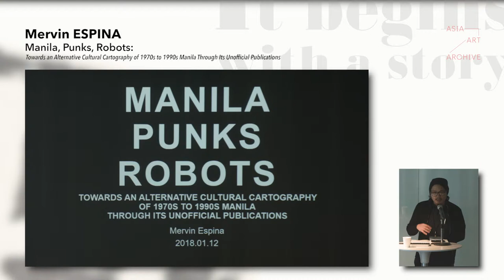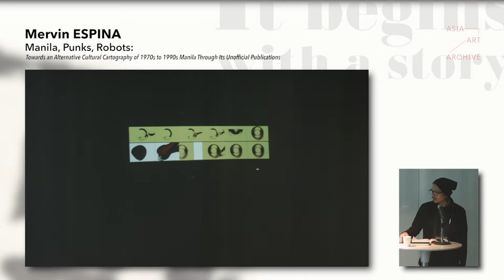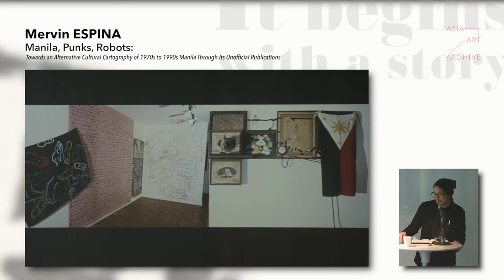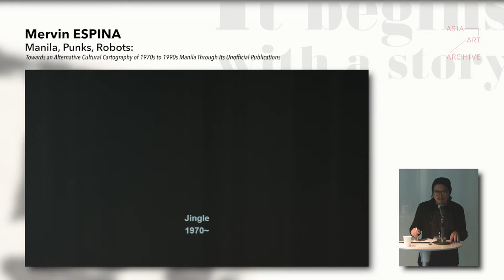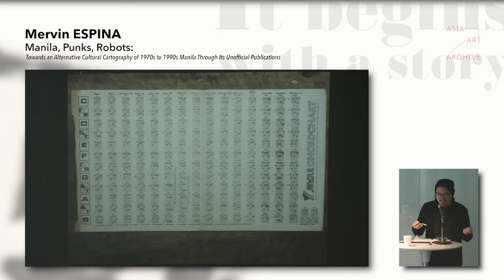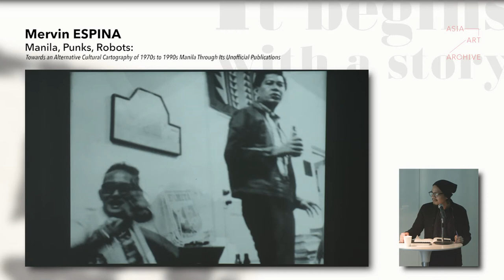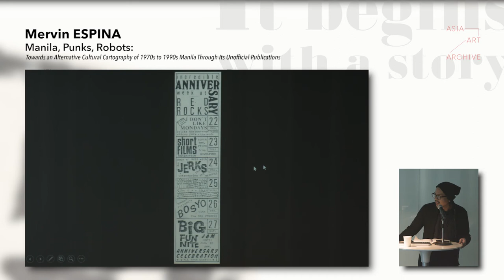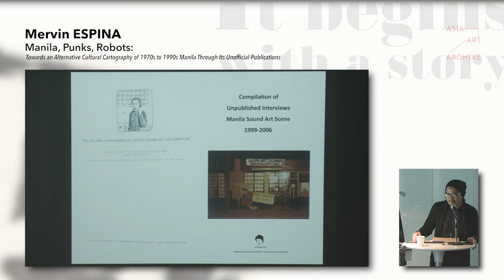Talk | Mervin Espina | Towards an Alternative Cultural Cartography of 1970s to 1990s Manila…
Mervin Espina | Manila, Punks, Robots: Towards an Alternative Cultural Cartography of 1970s to 1990s Manila Through Its Unofficial Publications

This paper is a cursory cartography that suggests alternative cultural ecologies of Metro Manila, nurtured and networked through underground rock clubs and publications between the 1970s through the 1990s. It focuses on a range of music-related publications, from popular Quezon City-based Jingle Magazine, the Philippines’ answer to Rolling Stone, to more DIY publications such as the Red Racket fanzine—supplemented by and juxtaposed to more conventional and “official” arts and culture publications such as Ermita, Marks, and Philippine Art Supplement. I examine how these publications trace the communities and friendships that forged new Philippines art forms. Red Racket, for example, was founded and run by the same core group of the seminal artist collective Children of Cathode Ray. Several of the staff and contributors of these publications were artists, thinkers, and tinkerers who ushered in experimental forms that would later be called expanded cinema, video art, sound art, media art—practices unable to find space or support from local institutions and galleries, much less art and cultural publications in the Philippines of that period.

This talk is part of AAA's symposium series, It Begins with a Story: Artists, Writers, and Periodicals in Asia.

Organised by Asia Art Archive in collaboration with The University of Hong Kong, this symposium explores how periodicals have fostered conversations around art and emergent forms of visuality in twentieth-century Asia. A series of talks, discussions, and exhibitions will be presented leading up to the symposium.